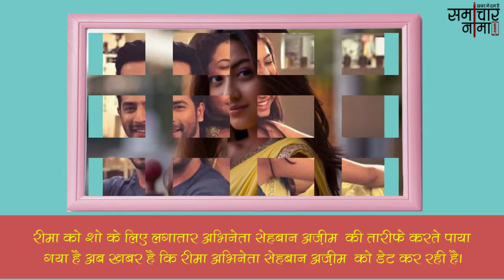अपने से 16 साल बड़े अभिनेता को डेट कर रही है टीवी की ये अभिनेत्री